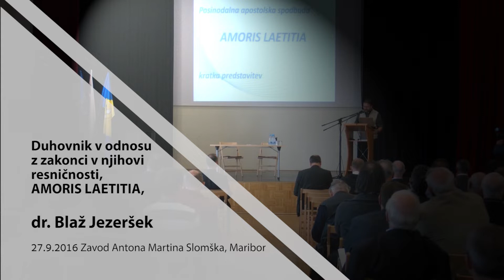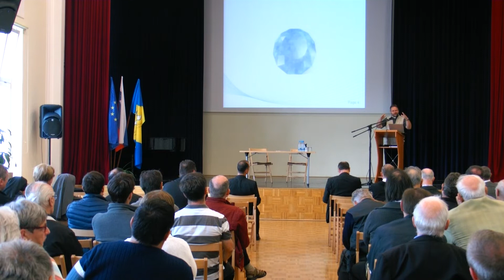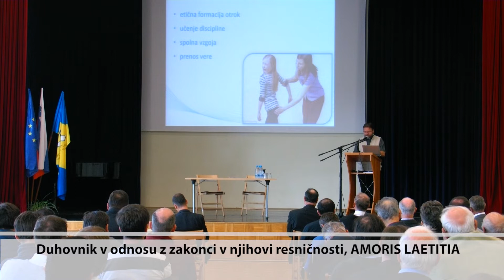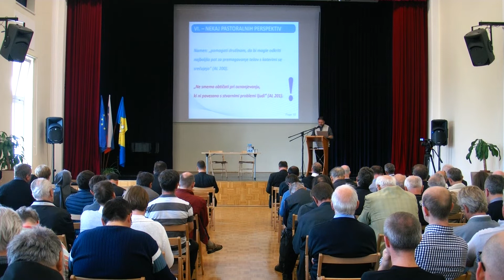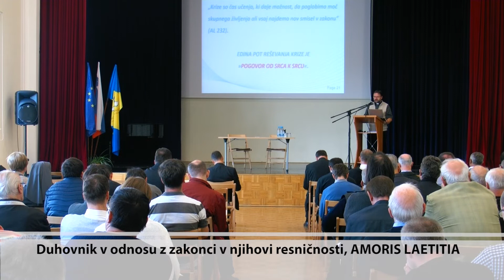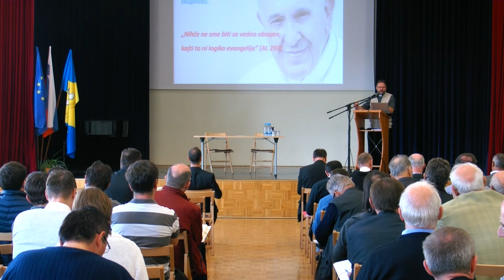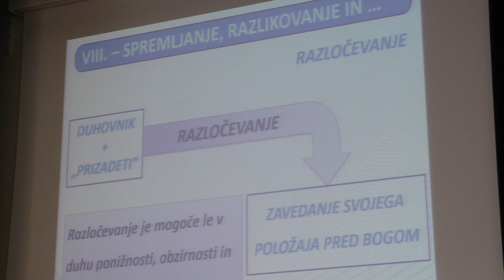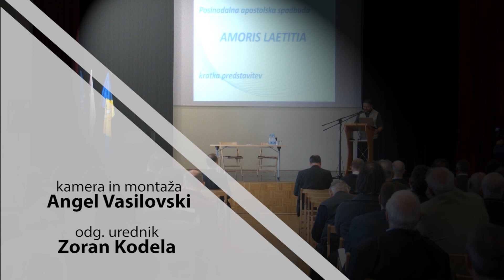Duhovnik v odnosu z zakonci, Amoris Laetitia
Duhovnik v odnosu z zakonci v njihovi resničnosti, predavanje dr. Blaža Jezerška o Amoris Letittia.